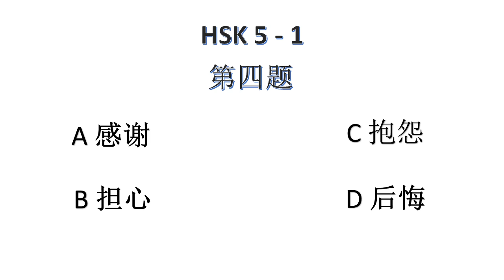HSK 5 1 4